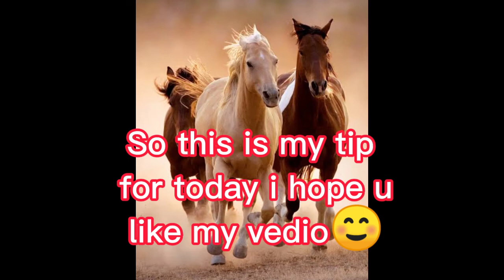Karera tips January,19,2022|Ric Karera Tips